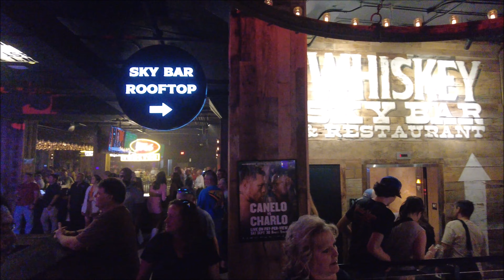Day2 Whiskey River Saloon Tour 111 Broadway Sept 29, 2023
4k60